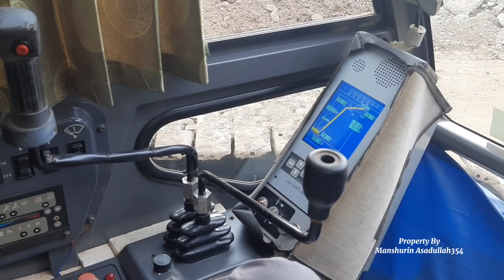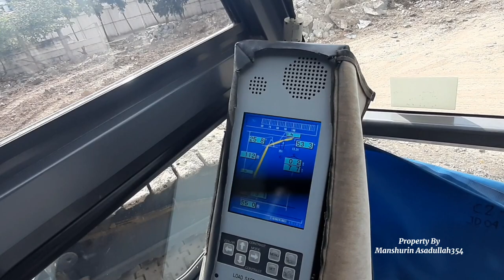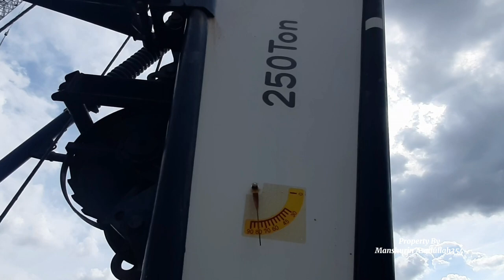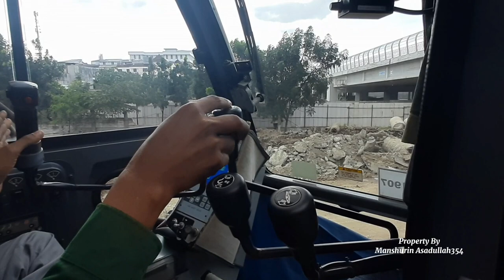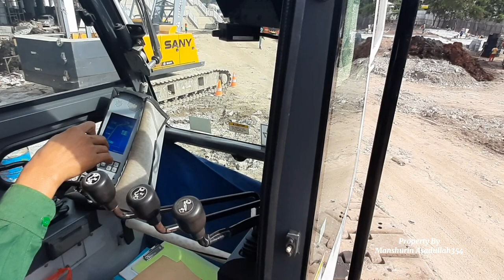CRANE KOBELCO CKE 2500 250TON IKUT KROYOK PENGERJAAN PROYEK JAKARTA INTERNATIONAL STADIUM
CRANE KOBELCO CKE 2500,kapasitas 250T ikut pengerjaan Proyek pembangunan Jakarta International stadium bareng Alat-Alat berat yang lainnya,Alat berat yang bekerja di perbanyak agar Project JIS cepat selesai sesuai target yang di rencanakan,Alat berat /heavy equipment sangatlah menunjang pembangunan proyek agar cepat selesai sesuai planing yg di targetkan,Alat berat sendiri jenis dan typenya sangat banyak tergantung kebutuhan proyek seperti Alat berat crane,Alat berat exsavator,forklift,trucks crane,trailer,loader,tower crane,crabe crawler,crane mobile,buldozer,dan lain sebagainya

Manshurin Asadullah354
Tutorial & Review Tentang Alat Berat